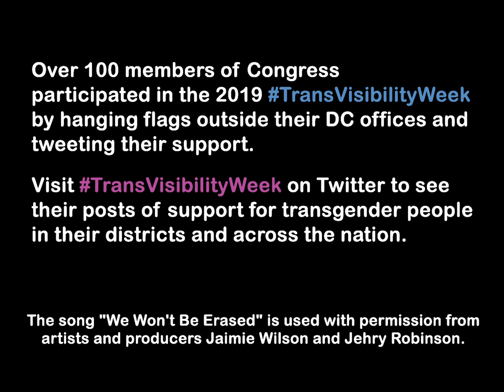TransVisibilityWeek in Congress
A thank you to the over 100 members of Congress who honored our request to fly transgender pride flags for TransVisibilityWeek! Music by and used with permission from Jaimie Wilson and Jehry Robinson us use their song, "We Won't Be Erased".